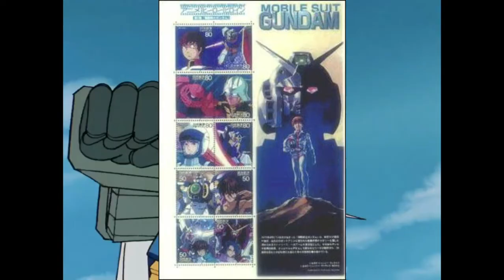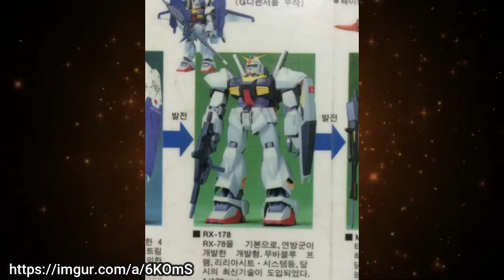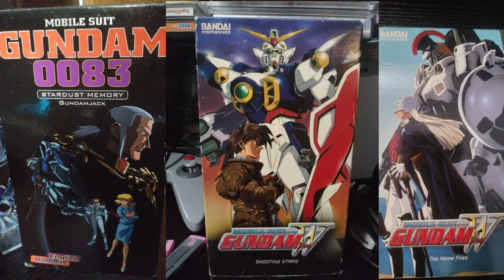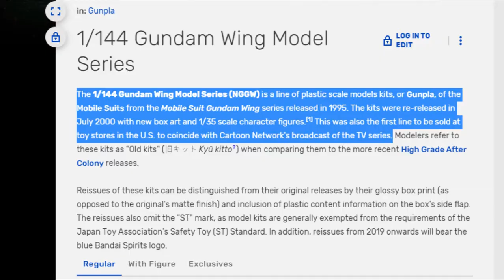A shallow look at Gunpla and the North American launch of Gundam wing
I take a shallow look at the history of gunpla, while also looking at the North American launch of gundam wing and its line of gunpla. No agenda for today just waxing nostalgia.

I have an only fans were I literally just make a smoothie every morning, everythings free on there so enjoy that spicy content